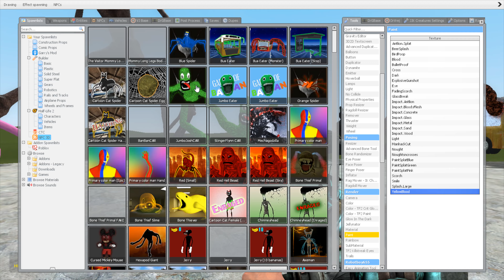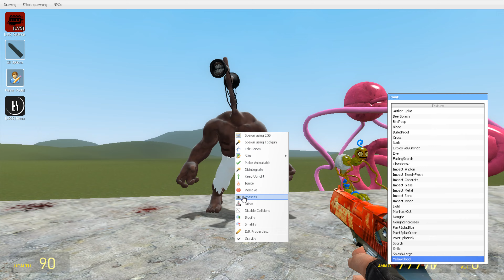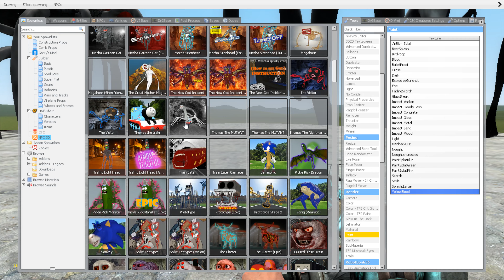MONSTERS IS BLEED? THOMAS TRAIN, SIREN HEAD, CAR EATER, MEGAHORN, BUS EATER